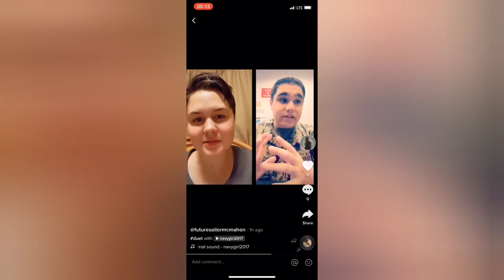Navy Bootcamp 2020 BEST ADVICE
I hope you guys enjoy the video! Show me some love clicking that like button and leaving a comment!

INTO THE AM is a fresh brand that's stands out from the rest and isn't afraid to be daring and take risks. Stand out from the crowd by getting your own fresh apparel today.

It's a great deal, not only will you get some amazing graphic tees as well as all of the other amazing apparel they have but it also directly supports me and my channel!